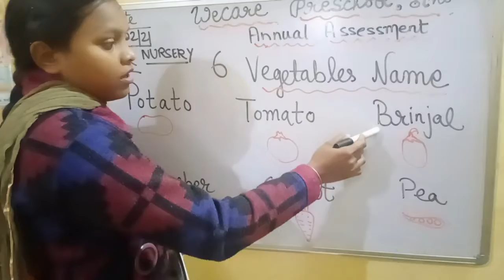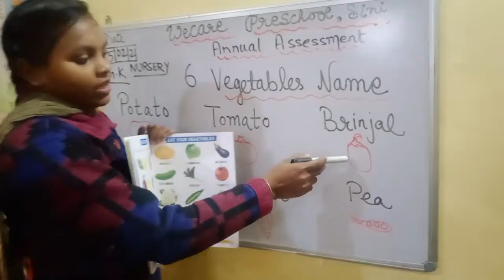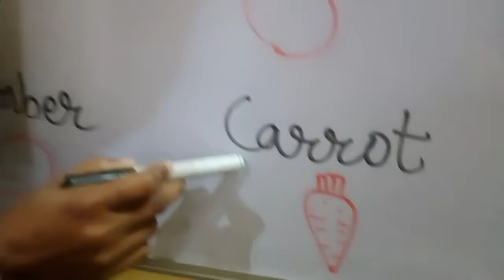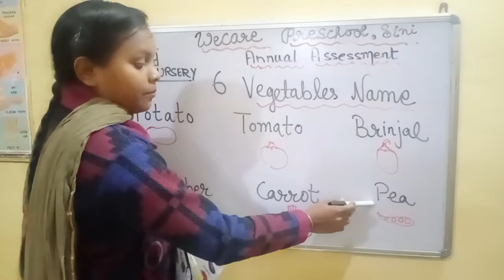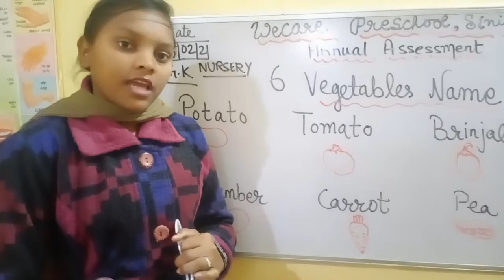WECARE PRESCHOOL, SINI DIGITAL CLASS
05/02/2021
NURSERY
GK
VEGETABLES NAME
BY SANJU MISD